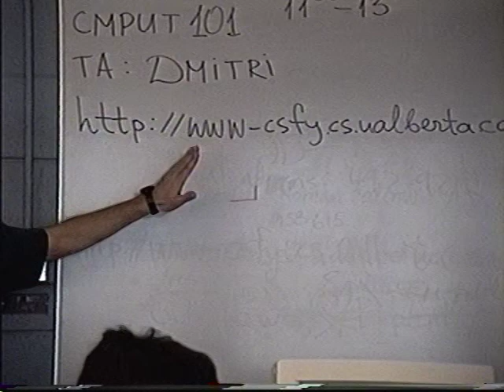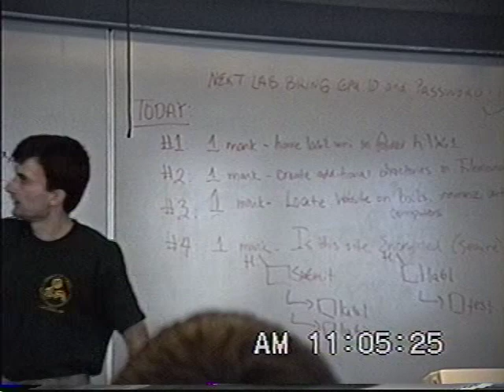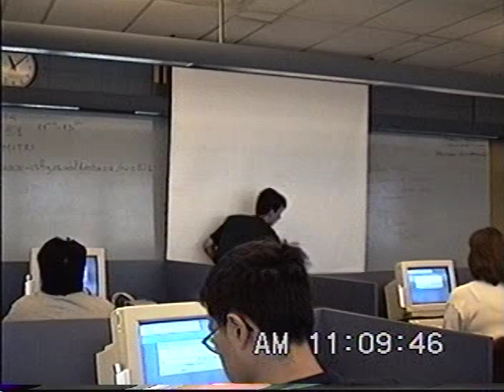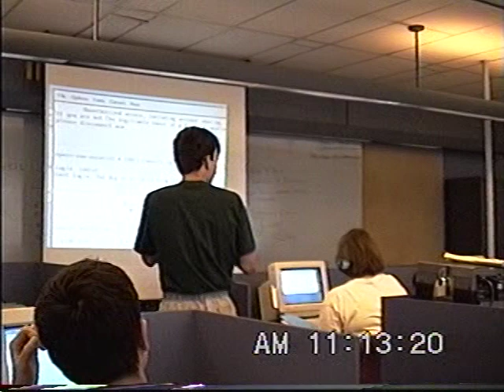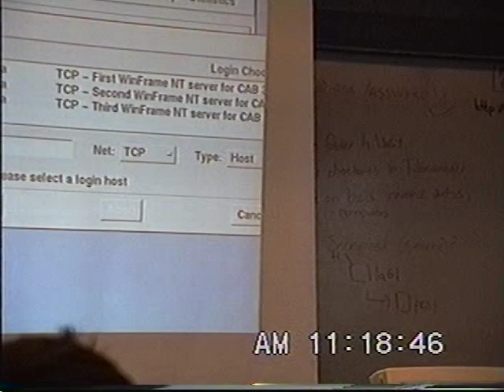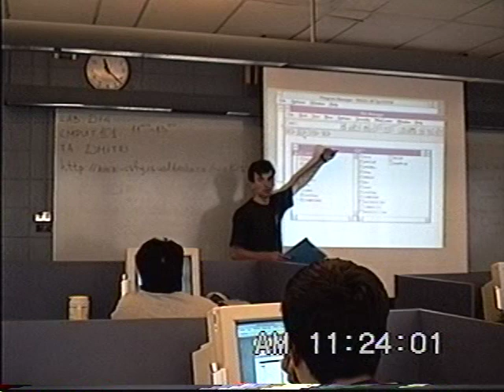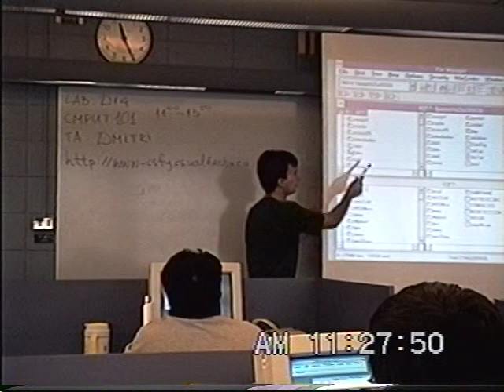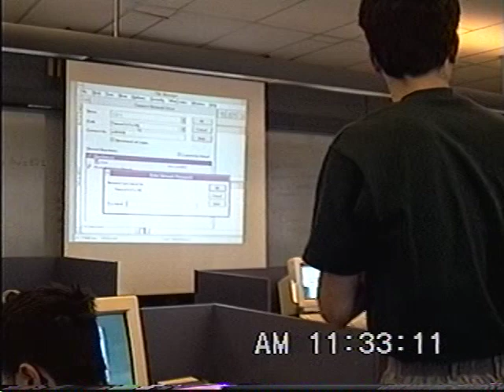CMPUT101 - Lab. Part 1 (Summer 1999)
I used to have my own page for it, but now it's gone